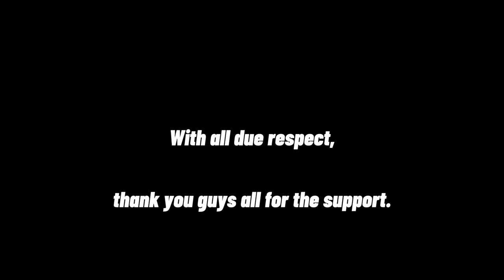Frightos Theme Soundtracks - Skill Based Boss Fights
Go check out the SBBF Official playlist listed below!